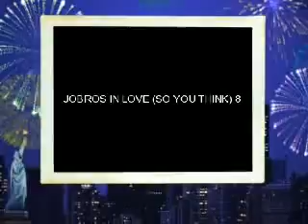JOBROS IN LOVE (SO YOU THINK) 8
-where we last left off-

gabriella: well its just i wanted to spin the day with you
joe: (can tell shes lying) ok if you say so
gabriella: so how do you feel
joe: my head hurts
gabriella: my poor baby (kisses his head) does it feel better now
joe: yeah o nd uh.. my lips hurt to
gabriella: (kisses joe on the lips) hows that
joe: i feel much better i just cant belive i got shot though
gabriella: nd by that slut miley next time i see her she is getting a beatdown
joe: (moves his leg) holy shi...
kevin: (walks in) joe do you want to finish that sentance
joe: i dont know wat ur talking about (pretends to think)
kevin: yeah whateva i just came in here to tell gabby sumtin
gabriella: wat is it
kevin: we r leaving 2 day nd ur sisters r gonna pack ur bag cause they no u want to stay here with sir cuss alot
joe: hey i do not u loser now get out
kevin: whateva will b bak in like 2 hrs
gabriella: ok bye
joe: yeah bye
kevin: bye gabby bye loser
joe: i am not a loser
gabriella: (laughs) cmon joe lets get you dressed
joe: (looks down at his hospital dress) awww do i have to i kinda like this dress thing
gabriella: (laughs) yes now cmon  can you put your own pants nd boxers on or do i have to help you
joe: my leg hurts like crap so can you help me please
gabriella: sure (grabs joes boxers) ok lift your gown up
joe: (lifts his gown up) no peeking
gabriella: wat am i not supposed to look wen i putting ur boxers on
joe: true well then never mind
gabriella: ok then (slides joes legs into his boxers) lift your butt of the bed
joe: i cant it hurts to much
gabriella: (slides his boxers up all the way) ok i got it
joe: gabby thank you
gabriella: joe you dodged a bullet for me you dont have to thank me
joe: but still ur wonderful nd pretty nd smart
gabriella: (kisses joe passionantly) joe ur the best boyfriend
joe: i no gabby i no this may be too soon but i love you
gabriella: joe i love you to with all my heart
joe: yes ( grabs his shirt nd puts it on)
gabriella: ok hold still nd this wont hurt ok
joe: yes nurse gabby
gabriella: (laughs nd starts to putt on joes shorts)
joe: ahhhhhh gabby that hurts
gabriella: cmon superman you can take the pain im almost done
joe: yeah ok im ready
gabriella: ok (starts to pull his shorts up the rest of the way but stops wen the door opens)
kevin: (opens door) OMG WAT IS GOING ON IN HERE
joe: no kev you got it all rong nothing happened
kevin: no joe shut up i thought i could trust you but here you are with gabby with your pants half way down
gabriella: no kevin you got it all rong i was helping joe get dressed
kevin: why?
gabriella: beacause joe cant do it himself
nick: (walks in) hey ke OMG JOE
gabriella: nick its not wat you think i was helping joe get dressed
nick: you sure?
joe: yes shes sure now lets go to sound check

                                                -at sound check-

kevin: hey guys instead of hello beautiful can we do please be mine
nick: sure but why
kevin: cause i want to dedicae it to shannen
joe: (trys to get out of wheel chair) well your going to be the only one singing it
kevin: wat why
nick: because we already have girlfriends
kevin: fine wateva o nd joe get bac in ur wheel chair
joe: no i can stand (starts walking around) see im fine
gabriella: JOSEPH ADAM JONAS GET BAK IN THAT WHEELCHAIR NOW
joe: but gabby i can walk
gabriella: joe dont but me u need to save your strenght
joe: fine (starts pouting)
gabriella: joe dont pout
joe: (whining) but i want to walk around
gabriella: joe just wait till the concert starts then you can walk around all you want
nick: hey can... (faints)
kevin: (sees nick fain nd runs over to him) NICK NICK WAKE UP
swati: wats rong with him
shannen: gabby go get nick diabetes kit nd find his insulin shot
joe: kevin wats rong with nick
kevin: idk
gabby: (comes bak nd hands shannen nicks shot)
shannen: (takes the needle and sticks it in nicks leg)
nick: (wakes up gasping for air) wat happened???
kevin: nick how could you forget to take your insulin shot
nick: i dont know i guess i was just so got up with wats happening i forgot
joe: nick your usually so focused this isnt like you
nick: i no nd i sorry
kevin: well we better hury its showtime
swati: (pulls nick aside) nick be careful ok
nick: i will
joe: (gets up out of wheelchair) see i can walk
gabriella: joe be careful
joe: i will (him nd nick run onstage)
kevin: shannen i really like you nd have a surprise for you (then he runs onstage)
kevin: okay this song is called please be mine nd i want to sing it to a beautiful girl here tonite  (crowd starts cheering)
joe: (walks offstage with nick)
kevin: so shannen come out here
shannen: omg kevin wat r u doing
kevin: youll see (starts singing please be mine to her)   (the end of song)
kevin: well shannen i was wondering will you be mine
shannen:i. -WAT WILL SHANNEN SAY FIND OUT NEXT TIME-